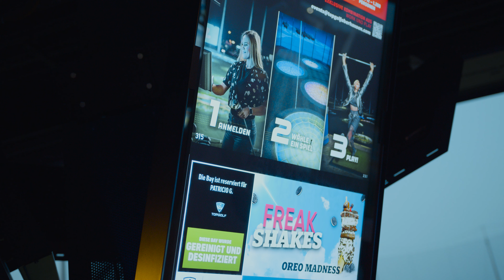4Nesca - Lia (Offizielles 4K Musikvideo)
Lyrics & Performance - 4Nesca

Prod. By Metin Han
Co-Written By Niklas Schregel